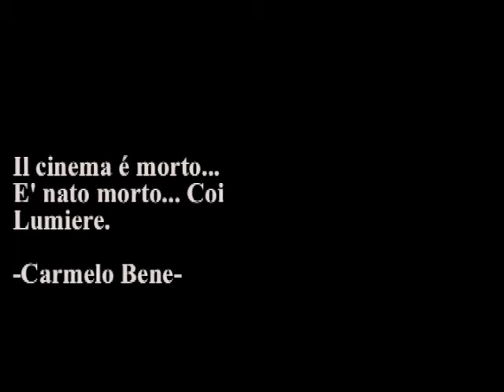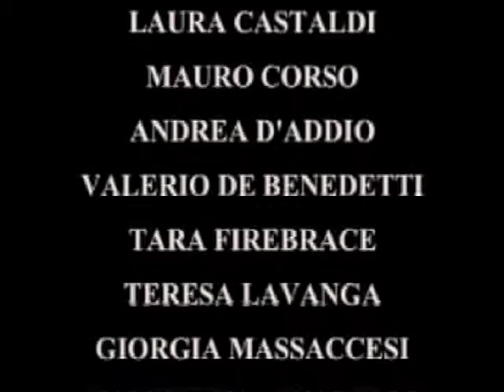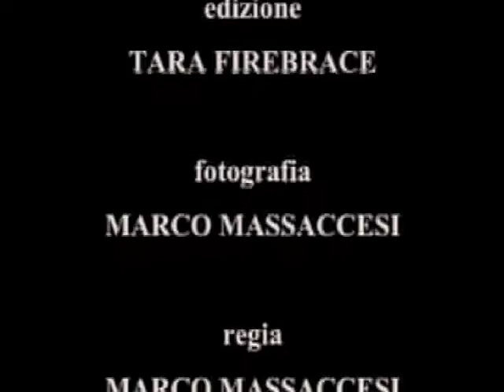ZONA CRITICA episodio 5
"Zona critica" è una serie web sull'infame mondo della critica con Mauro Mandolini e Lisio Castiglia. Regia di Marco Massaccesi e Andrea Monti.